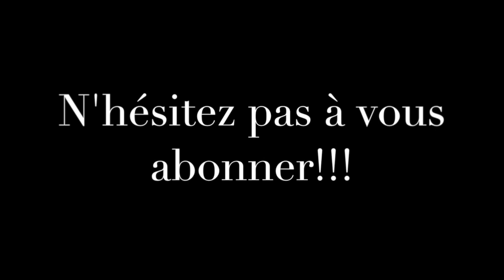❤︎ Benefit they're real push up liner premières impressions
Cette vidéo traite de Benefit they're real push up liner premières impressions